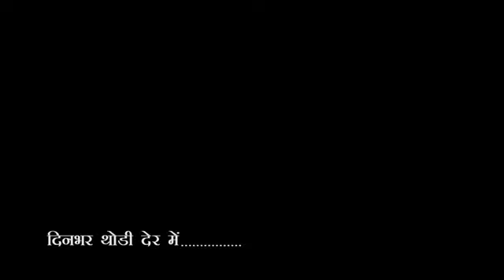City-1 News Headlines Gorakhpur 25/11/2023